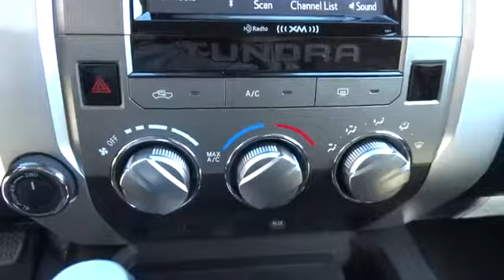2014 Toyota Tundra 4WD Truck Beckley, Princeton, Charleston, Blacksburg, Roanoke, WV T-2M1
2014 Toyota Tundra 4WD Truck SR5 - Stock#: T-2M1563 - VIN#: 5TFDY5F18EX375883